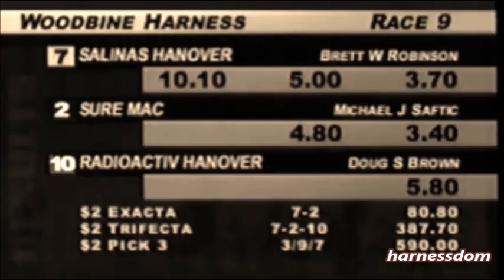2000 Woodbine SALINAS HANOVER Brett Robinson